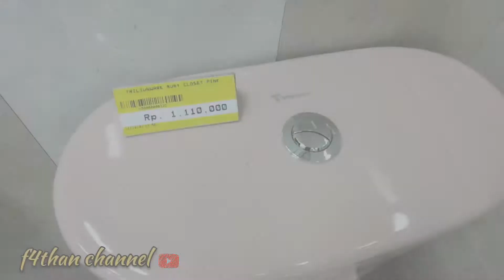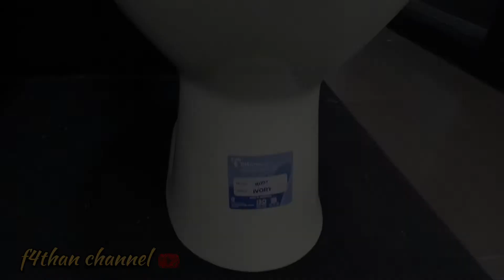Closet duduk Trilliunware Model Ruby SNI garansi 10 tahun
Closed duduk trilliunware model Ruby bergaransi
10 tahun dan sudah SNI jadi aman dan nyaman
Kloset ini mampu menahan beban hingga 400 kg
bahan material kuat dan kokoh lapisan Glasur 5x lebih tebal